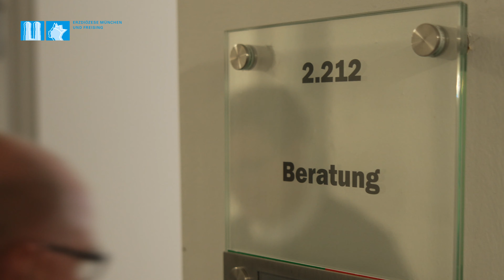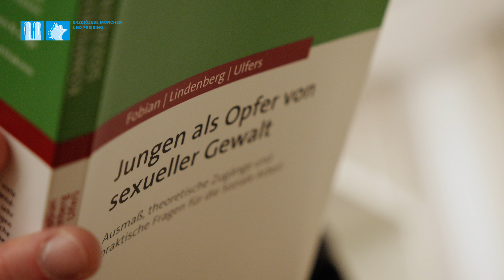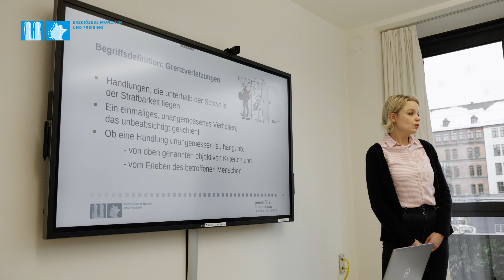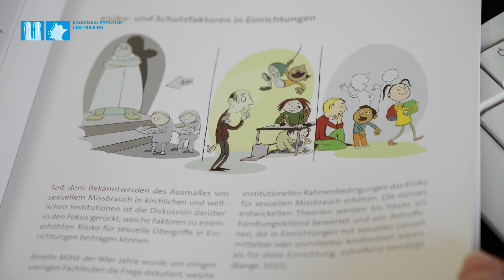Das Engagement der Erzdiözese in Aufarbeitung und Prävention sexualisierter Gewalt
In vielfältiger Weise engagiert sich die Erzdiözese München und Freising für Aufarbeitung und Prävention sexualisierter Gewalt. Menschen aus der Erzdiözese berichten von ihrer Arbeit: Pfarrer Kilian Semel, der die Anlaufstelle für Betroffene sexualisiertes Gewalt leiten, Christine Stermoljan und Lisa Dolatschko-Ajjur, die die Präventionsarbeit verarbeiten, und viele mehr. Der Erzbischof von München und Freising, Kardinal Reinhard Marx, betont, wie wichtig es ist, insbesondere die Betroffenen sexualisierter Gewalt in den Blick zu nehmen und sich so der Vergangenheit zu stellen. Nähere Informationen